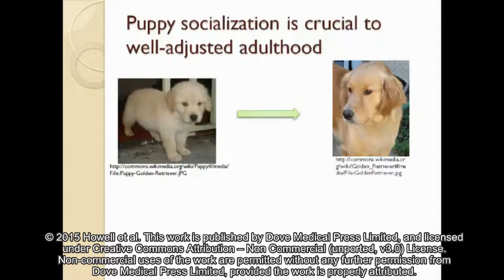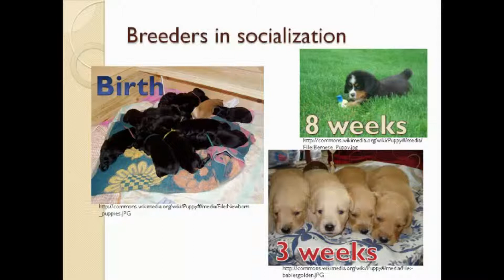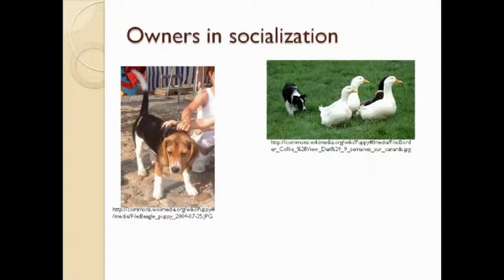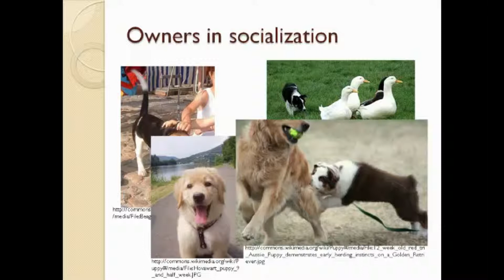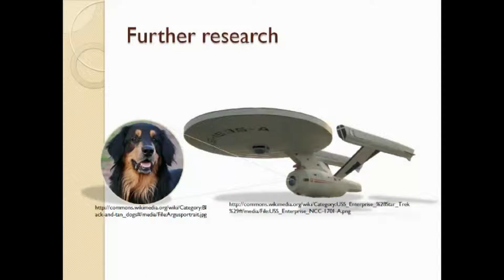Early socialization practices and adult dog behavior – Video abstract [ID 62081]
Video abstract of a review paper “Puppy parties and beyond: the role of early age socialization practices on adult dog behavior” published in the open access journal Veterinary Medicine: Research and Reports by Howell TJ, King T, Bennett PC.

Abstract: The most common role of a domestic dog in the developed world currently is that of companion. Puppy socialization practices play a large role in the development of well-adjusted adult dogs that display few undesirable behaviors, and which can establish a positive, lifelong relationship with their owner. Age-appropriate socialization practices should begin within a few days of birth, and should extend well into adulthood. These practices should aim to provide exposure to many of the types of experiences, people, and objects that the dog is likely to encounter over the course of its life, in a controlled and pleasant way. Dogs that are appropriately socialized as puppies are less likely to exhibit behavioral problems as adults, including aggression and fearfulness. They are more likely to engage in positive social behaviors with humans, and can learn how to play games with humans better than dogs without proper socialization. However, the evidence in support of puppy socialization classes is less clear. There is some evidence that puppy classes positively impact adult behavior, but other studies show no clear benefit. Since socialization should begin early in a puppy’s life, it is the responsibility of the breeder and the owner. Breeders can ensure that puppies are exposed to age-appropriate experiences while in the litter, and owners must ensure that the dog continues to have varied experiences throughout its life. Veterinarians are also an important part of this process, and are heavily relied upon by owners to provide information about health and behavior. Since veterinarians often see puppies during vaccinations, owners can be educated about proper socialization practices at those visits. Future research should aim to determine the minimum amounts of socialization required for a puppy, and whether there is a maximum amount, beyond which there is no benefit, or even a disadvantage.